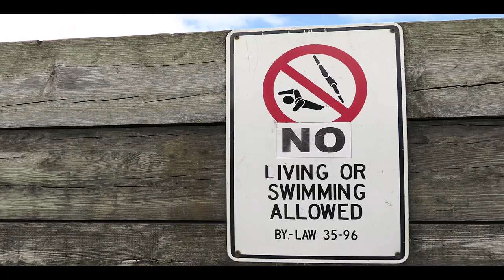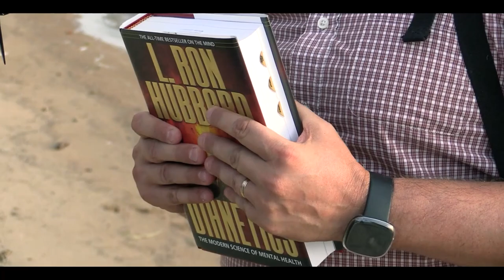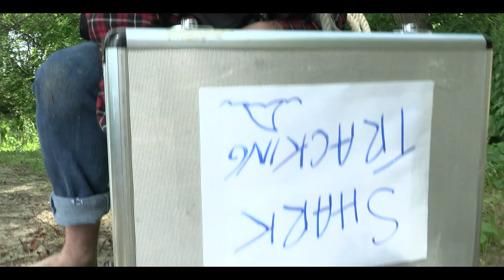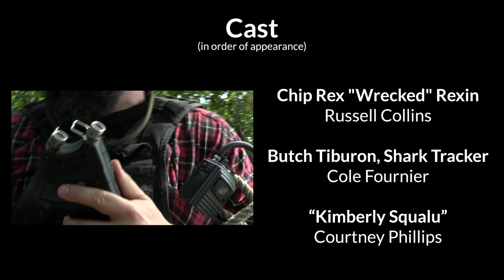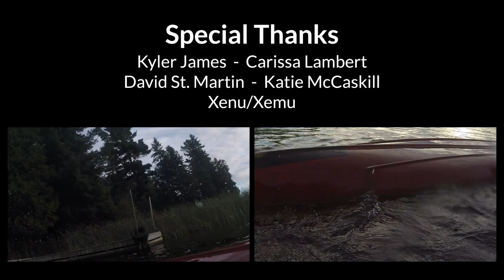Blood in the Bay: Sharks in Lake Nipissing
In 2020, three bull sharks were released into Lake Nipissing. Now one man has set out to find them.